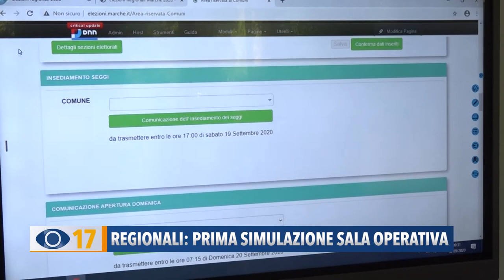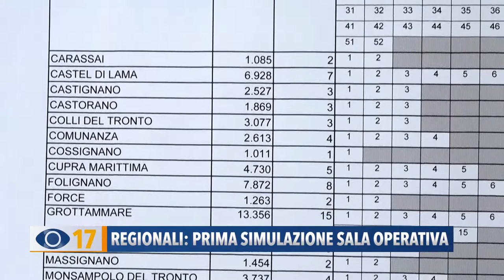Regionali: prima simulazione sala operativa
Elezioni regionali, nell’aula verde di Palazzo Leopardi si sono svolte le  prove tecniche di elaborazione dati  dove confluiranno tutti i voti durante lo spoglio elettorale.